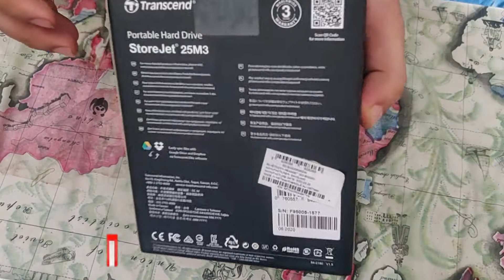Transcend StoreJet 2TB Slim External Hard Drive|Quick Unboxing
Transcend USB 3.1 Gen 1 StoreJet 25M3 Rugged External Hard Drive.
Lightning-fast transfer speeds.
Excellent anti-shock protection.
One touch auto backup